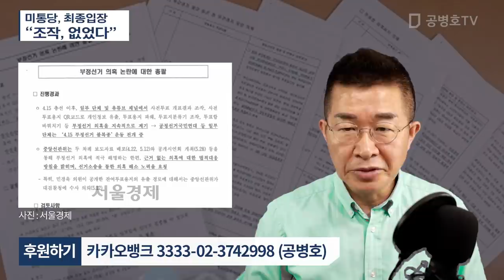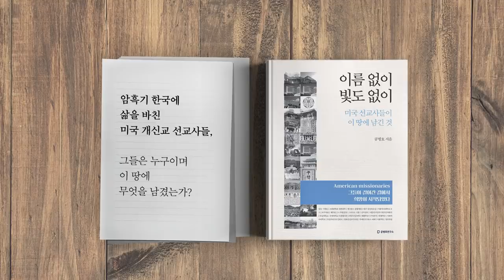미통당 최종입장 / "조작 없었다" [공병호TV]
Bitcoin : 3MTW849AkP2ftLeSK2teZHMmzLu7Z83s9U

참고자료
1. [문건 입수] 통합당, ‘부정선거 의혹’ 11쪽 보고서 살펴보니, 이기우, 일요서울, 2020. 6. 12
2. 통합당 ‘부정선거 의혹 보고서’ 배포…조작설 일축, 구 경우, 서울경제, 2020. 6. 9.